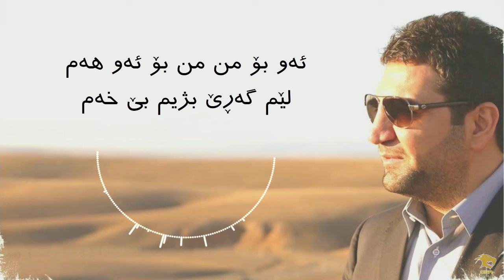Zakaria Abdulla - Drang Hati | Lyrics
زەکەریا - درەنگ هاتی | ژێرنووس

بۆچی هاتی تۆ درەنگ هاتی هەموو شتێ کۆتایی هات
بۆچی بە جێت هێشتم بۆ منت دا بە دەست هات و نەهات

لەناکاو ڕۆیشتی بێدەنگ بێ باکانە
بە تەنیا منت دا بە غەدری زەمانە
وەک ئەوەی هیچ نەبم توخوا کەی ویژدانە
بێ چارە لە خەمدا دەگریام شەوانە

لێم گەڕێ ئیشقی تۆ دۆڕانە
ڕابردووم لەگەڵ تۆ وێرانە

هەزار جار تکام کرد دڵت قەت نەگۆڕا
هەر ئاوڕت نەداوە و جێت هێشتم لە خۆڕا
منی دڵ بریندار خوێنم لێ دەچۆڕا
ڕۆیشتی ئەو ئیشقەت شاردەوە لە گۆڕا

ئێستا من کەسێکی کەم
خاوەنی دڵێکی کەم
ئەو بۆ من من بۆ ئەو هەم
لێم گەڕێ بژیم بێ خەم

جارێ لێت نەپرسیم بۆچی ئاخۆ قەدەر بۆ کوێم دەبات
تۆ قەت پێت هیچ نەبوو نا نا چارەنووسم بەکوێ دەگات